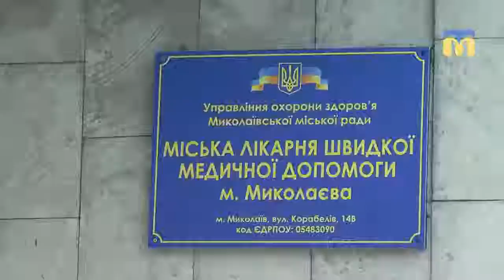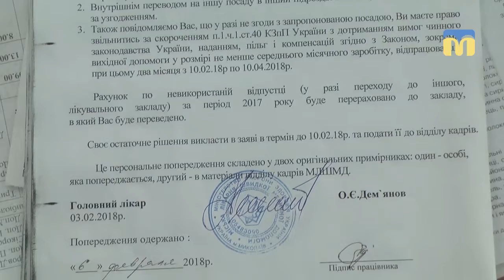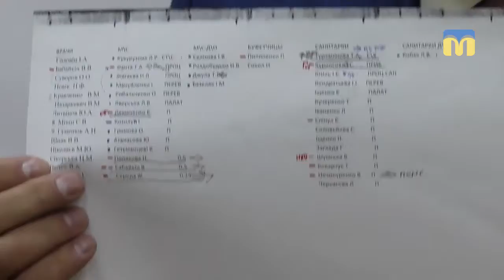На Миколаївщині буде створено 4 госпітальних округи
Гучний скандал на Миколаївщині. Хірурги одного з відділень Лікарні швидкої медичної допомоги виступили  проти реорганізації. Чи постраждають від медреформи пацієнти - далі в сюжеті.

 Оператори: Юлія Кускова,  Юрій Руденко.